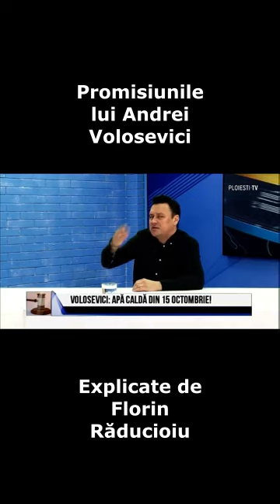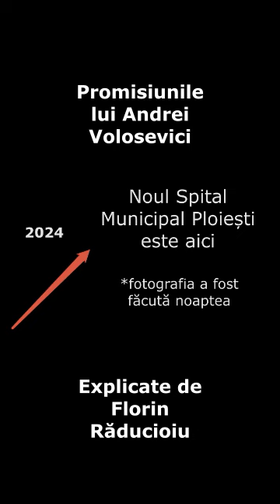Promisiunea primarului Andrei Volosevici pentru noul spital municipal din Ploiești